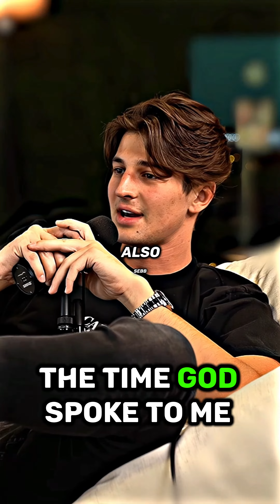How To ACTUALLY Speak To GOD